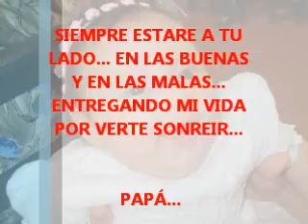sofia es-hernan cabrera-sunchales santa fe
CANCION: "SOFIA ES..."

GUITARRAS, VOCES Y MEZCLA: HERNAN CABRERA

GRABACION CASERA...